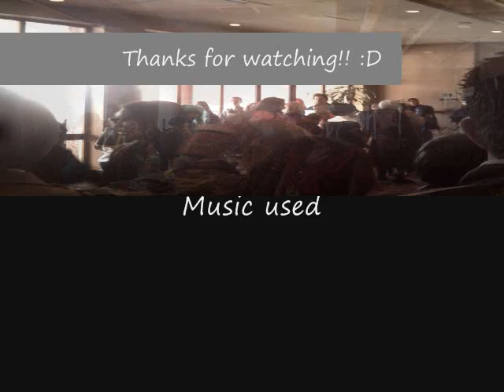TaiyouCon 2012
Argh, this got finished so much later than I would've liked. DDX  I would have had it uploaded sooner, but I've been having a lot of problems with my laptop lately and the slideshow wound up being delayed.

Anyways, I think I set a new record for most pictures taken at a convention.  I took three hundred and five pictures over the course of the weekend.  Taiyou Con was SO much fun!  I already can't wait until its third year.  Of course, I'll have Phoenix COmiCon and Saboten Con to tide me over until then, so I'm happy either way.